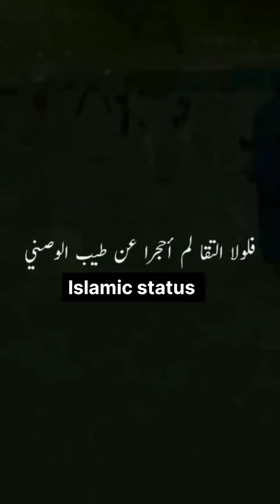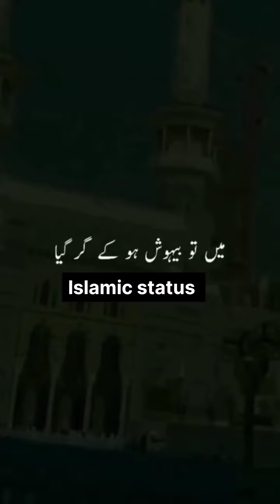Ek Ladki Allah Se Ishq Emotional Status